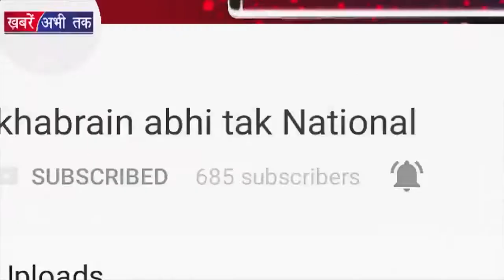बिलासपुर में 72 ग्राम हेरोइन के साथ युवक गिरफ्तार || BREAKING